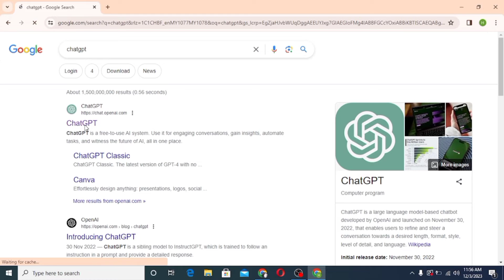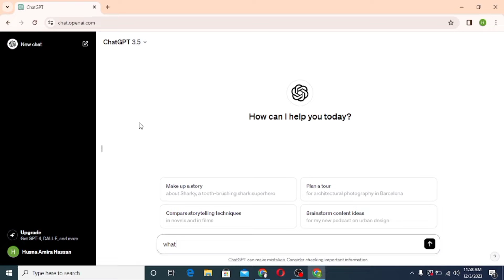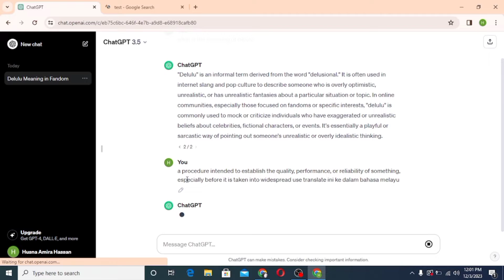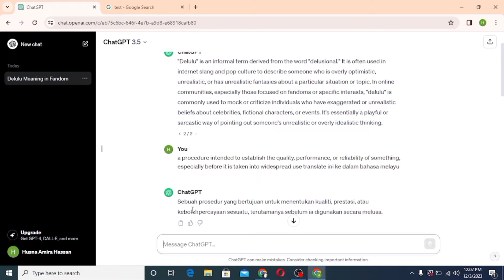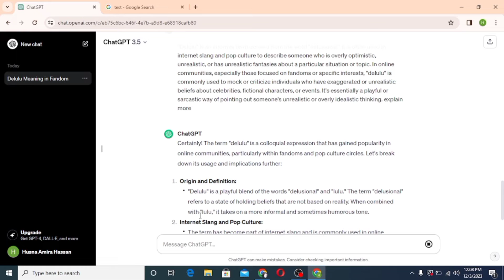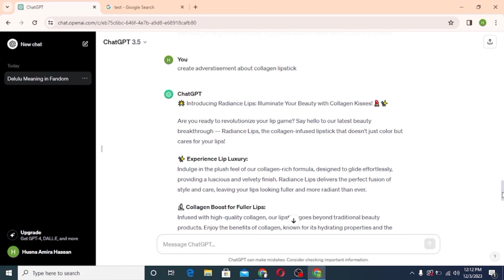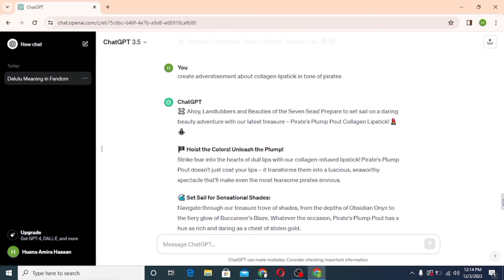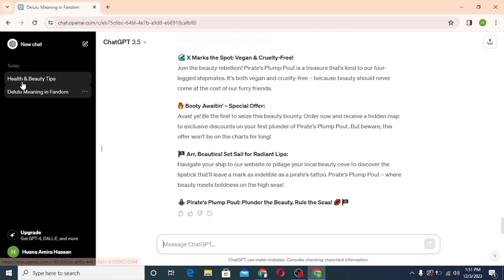Cara Guna Chatgpt (Tutorial Langkah Demi Langkah)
Hai semua, jadi hari ini, saya nak berkongsi panduan langkah demi langkah tentang bagaimana untuk menggunakan ChatGPT:

Save nombor Chatgpt sekarang!

⏳Timestamps⏳
0:00 Introduction to ChatGPT
0:46 Logging In or Signing Up
1:30 Give ChatGPT prompts
7:48 Organizing Topics
8:50 Navigating Between Topics

**Langkah 1: Mengakses Chat GPT**

1. Buka pelayar web pilihan anda.

2. Di bar alamat, taip "Chat GPT" dan tekan Enter.

3. Pilih laman web rasmi Chat GPT di openai.com.

**Langkah 2: Log Masuk atau Mendaftar**

4. Jika anda mempunyai akaun, log masuk. Jika tidak, klik pada pilihan sign up.

5. Masukkan alamat e-mel anda dan pilih kaedah pendaftaran yang kita nak.

6. Isi maklumat yang diperlukan.

**Langkah 3: Menggunakan Chat GPT**
7. Setelah masuk ke laman Chatgpt, kita boleh bertanya soalan, hanya taipkannya ke dalam kotak chat.

8. Chat GPT akan memberikan jawapan kepada soalan anda.

9. Jika tidak berpuas hati, klik butang anak panah bulat (refresh) untuk jawapan lain.

10. Gunakan butang berbentuk dokumen untuk menyalin jawapan.

**Langkah 4: Penterjemahan Bahasa**

11. Untuk menterjemahkan teks, paste text ke dalam kotak chat.

12. Nyatakan bahasa yang anda nak diterjemahkan (contohnya, "Terjemahkan ini ke dalam Bahasa Melayu").

13. Salin teks yang diterjemahkan menggunakan butang berbentuk dokumen.

**Langkah 5: Memberikan Prompt**

14. Untuk tugas tertentu, taip arahan (arahan ini juga dipanggil prompts) ke dalam kotak Chat GPT.

15. Sebagai contoh, untuk membuat blog, taip "Cipta blog tentang [tajuk]."

16. Boleh cuba banyak lagi prompts lain seperti "Terangkan lebih lanjut" atau "Ringkaskan".

17. Boleh detailkan lagi prompt kita untuk menghasilkan kandungan mengikut kehendak kita.

**Langkah 6: Mengorganisasikan Topik**

18. Cipta sesi chat baru untuk topik yang berbeza.

19. Setiap sesi chat akan diberi tajuk secara automatik berdasarkan first prompt yang kita beri.

20. Klik "Chat Baru" untuk perbincangan tambahan.

21. Jika perlu mencari maklumat lalu, rujuk kembali kepada sesi chat yang berkaitan.

22. Klik pada sesi chat yang diingini di sebelah kiri untuk mengakses soalan dan jawapan sebelumnya.

Untuk penerangan yang lebih jelas dan detail, boleh tengok video ni 🔽🔽🔽